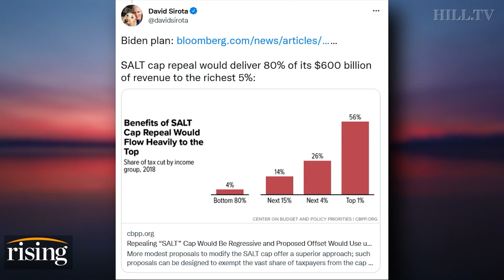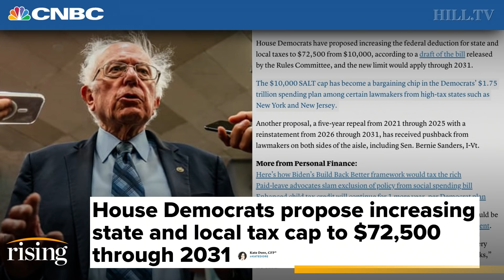David Sirota: Elite Greed On DISPLAY, Dems Pushing For SALT Repeal Could Score $75K In Tax Breaks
Founder of The Daily Poster, David Sirota, details ongoing negotiations to repeal, or amend, the SALT cap.